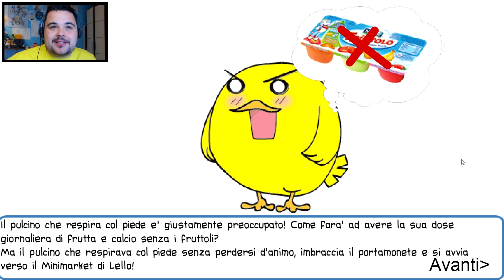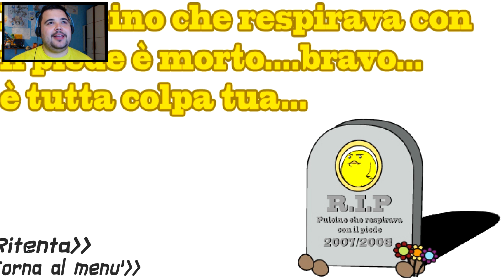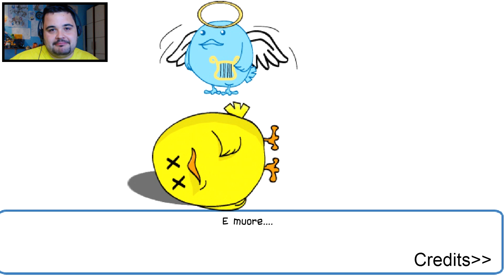il Pulcino che Respirava con il Piede , Alla Ricerca dei Fruttolo .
Indirizzo Casella Postale :
poste italiane